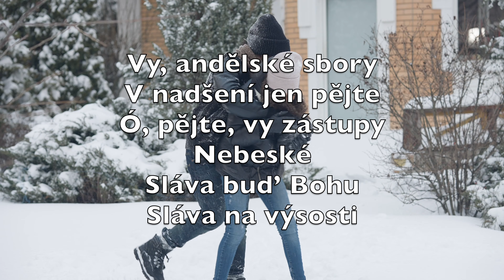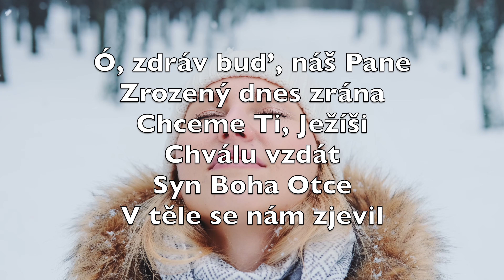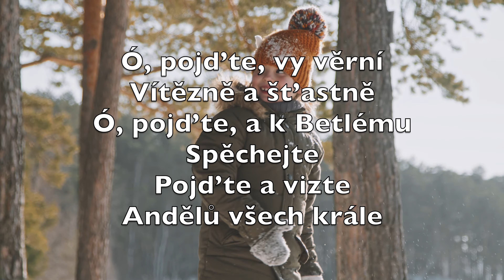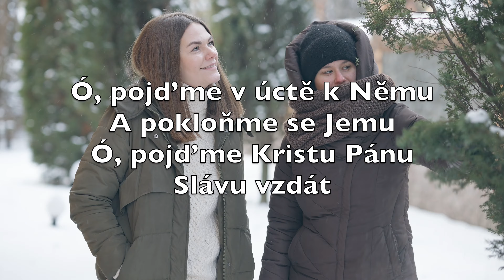Ó, Pojďte, Vy Věrní (O Come All Ye Faithful) - Karaoke Flétna Instrumentální V2 TcFN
Ó, pojďte, vy věrní
Vítězně a šťastně
Ó, pojďte, a k Betlému
Spěchejte
Pojďte a vizte
Andělů všech krále

Ó, pojďme v úctě k Němu
A pokloňme se Jemu
Ó, pojďme Kristu Pánu
Slávu vzdát

Vy, andělské sbory
V nadšení jen pějte
Ó, pějte, vy zástupy
Nebeské
Sláva buď Bohu
Sláva na výsosti

Slávu vzdát

Ó, zdráv buď, náš Pane
Zrozený dnes zrána
Chceme Ti, Ježíši
Chválu vzdát
Syn Boha Otce
V těle se nám zjevil

Slávu vzdát